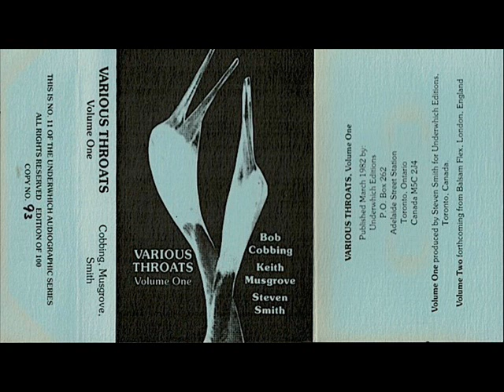Keith Musgrove - The Dream As Real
Bob Cobbing, Keith Musgrove, Steven Smith - Various Throats Volume One